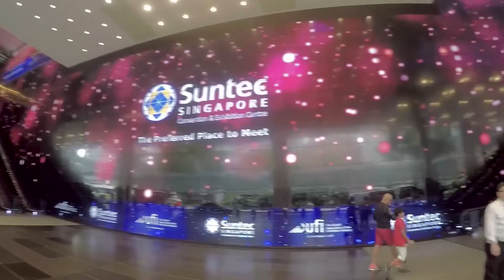Sounds of Maldives, Singapore edition 2017. @ Suntec Singapore convention & exhibition Centre